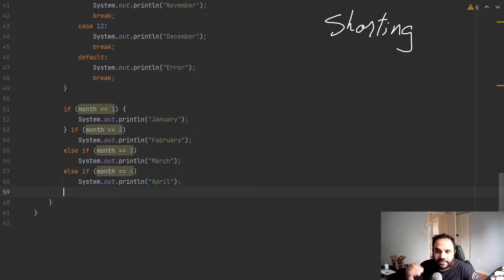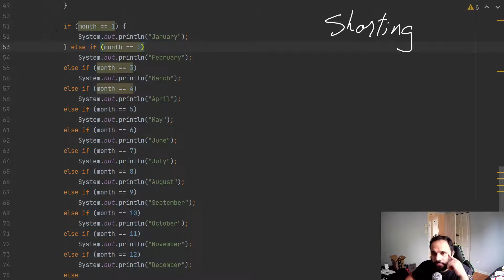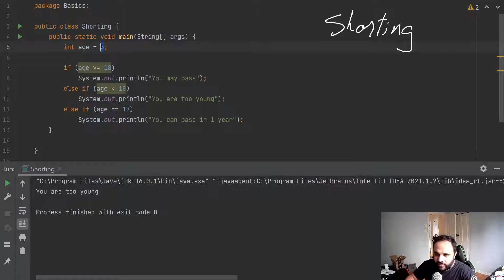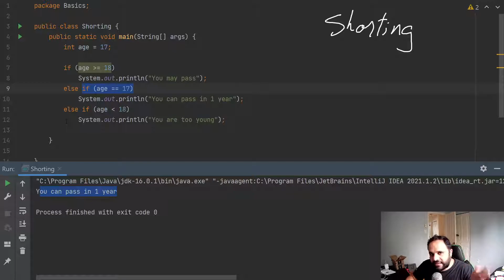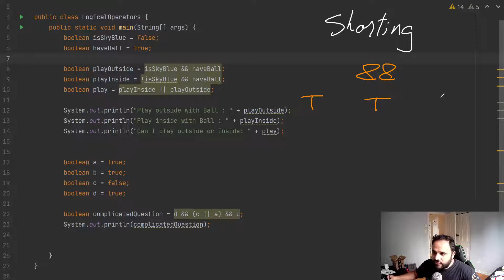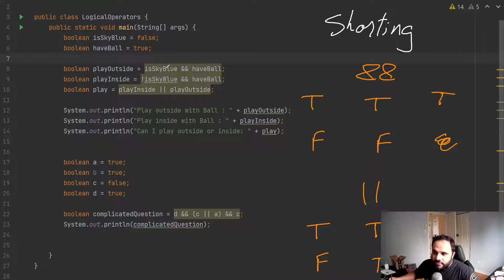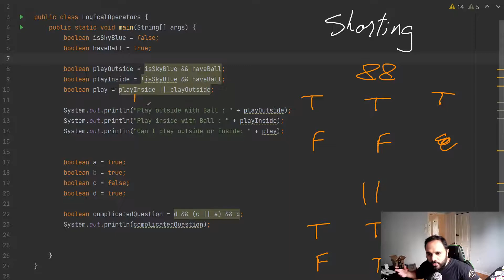Shorting and Accidental Shorting 31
Accidental Shorting problems.
Advanced technic of shorting to optimizing code and processing time.